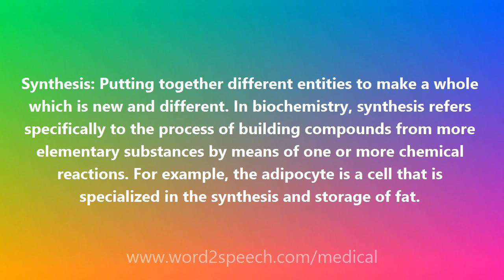Synthesis - Medical Meaning and Pronunciation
Title: Synthesis

Synthesis: Putting together different entities to make a whole which is new and different. In biochemistry, synthesis refers specifically to the process of building compounds from more elementary substances by means of one or more chemical reactions. For example, the adipocyte is a cell that is specialized in the synthesis and storage of fat.

How to pronounce Synthesis
definition of Synthesis
audio dictionary
How to say Synthesis
What is the meaning of Synthesis
Pronounce Synthesis
Medical dictionary
Medical definition of Synthesis